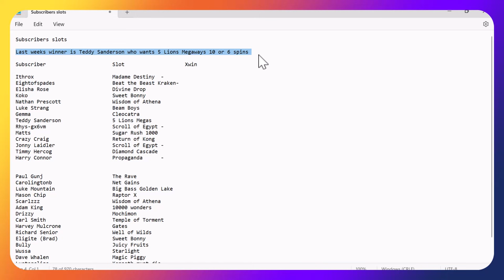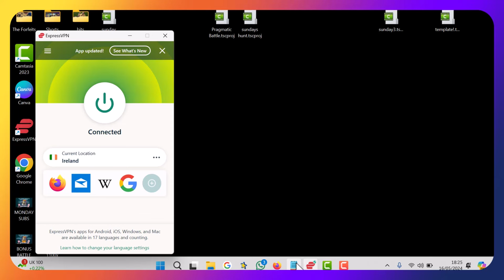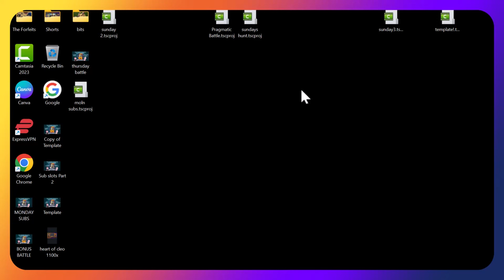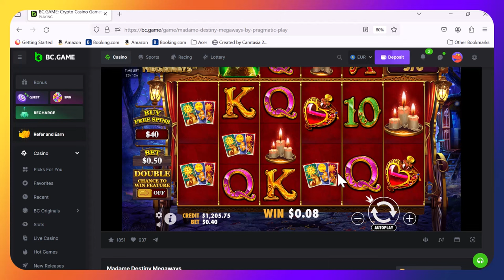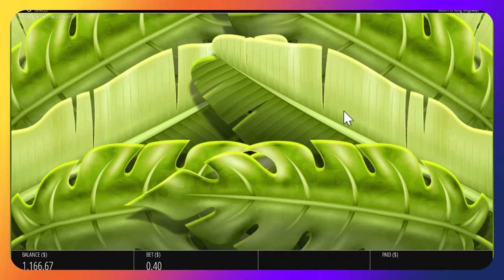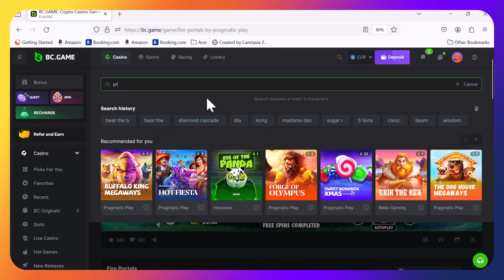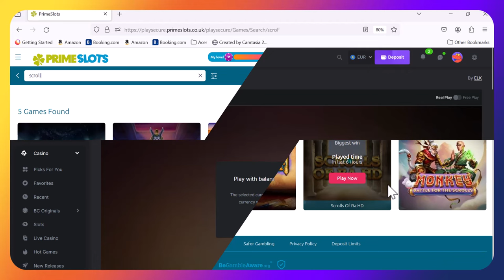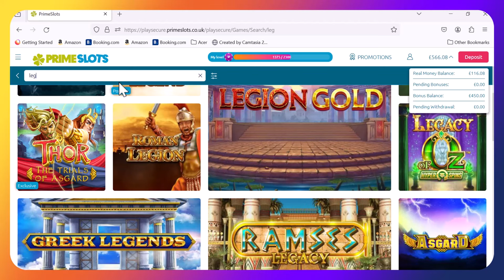Mondays subscriber slots part 1. Let's have some BIG WINS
Good evening everyone, we hope you have all had a wonderful weekend.

Congratulations to Teddy Sanderson on last weeks win who has picked 5 Lions Megaways as his winning slot. Can he hit it BIG?

Good luck to everyone who has entered and once again let's win BIG!